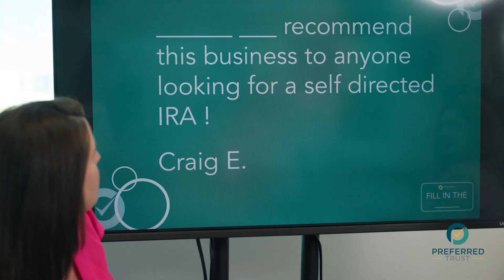How Do Clients Rate Us as a Self-Directed IRA Custodian?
Preferred Trust CEO Carrie Cook and Director of Operations Chris Trembly read reviews written by clients about Preferred Trust. The catch is they're only given half the review and have to figure out what the rest says! Are they good? Are they bad? Tune in to find out! You could even learn something about self-directed IRA's in the process!